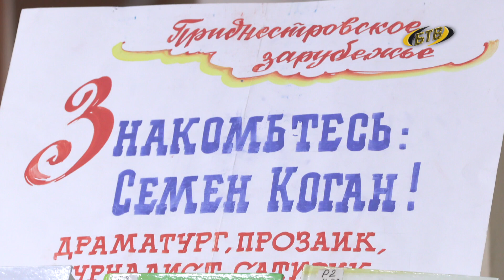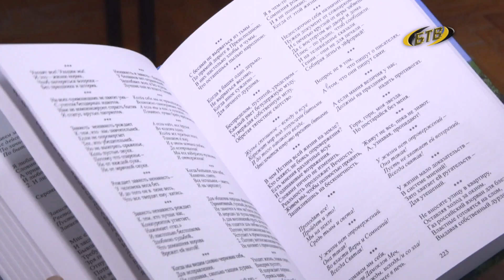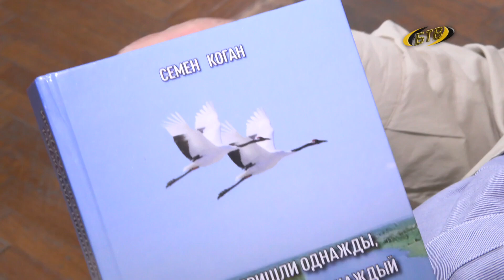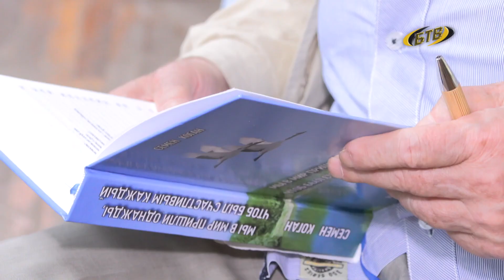Живём под куполом сатиры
Прозаик, драматург, сатирик, журналист Семён Коган, перешагнув порог 80-летия, не сбавляет темп. В этом году он выпускает ещё две новые книги: "Живём под куполом сатиры" и "Мы в мир пришли однажды, чтоб был счастливым каждый".